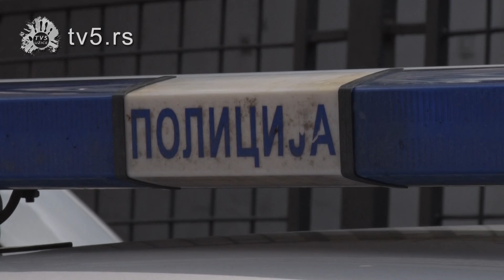U Prijepolju, tokom 2019. godine, unapređeno je stanje javnog reda i mira u odnosu na 2018.